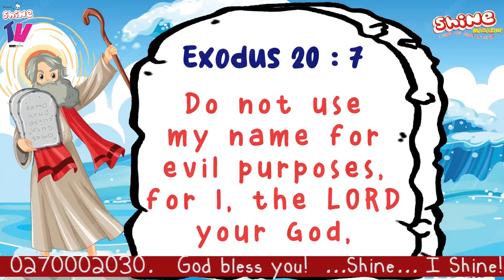Shine Devotional Time🎉DO NOT USE GOD’S NAME IN VAIN